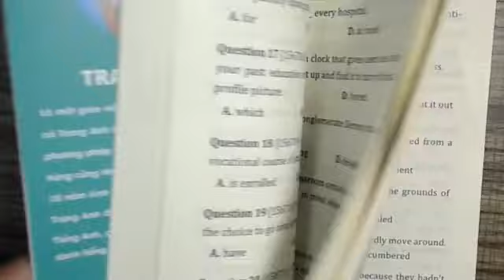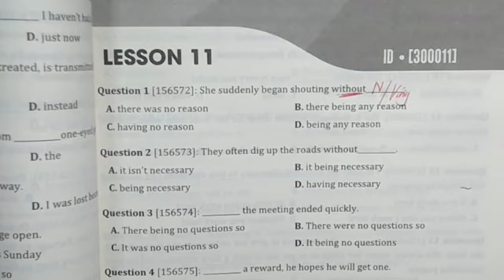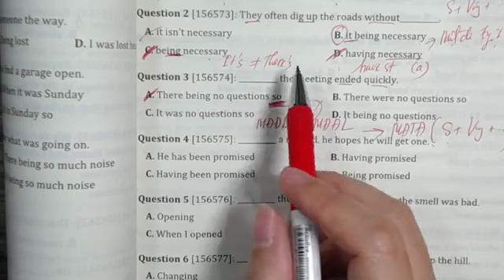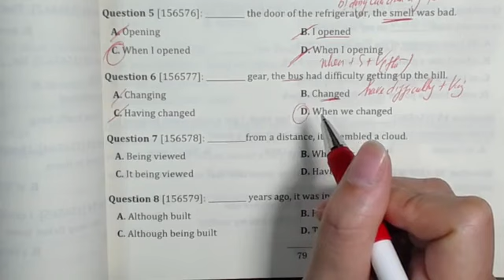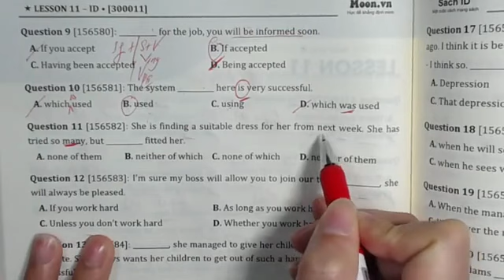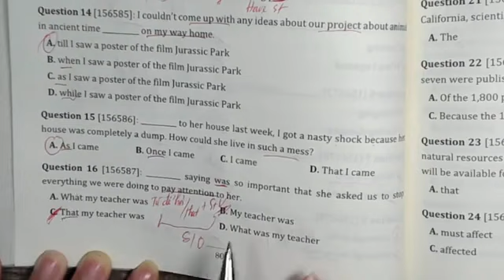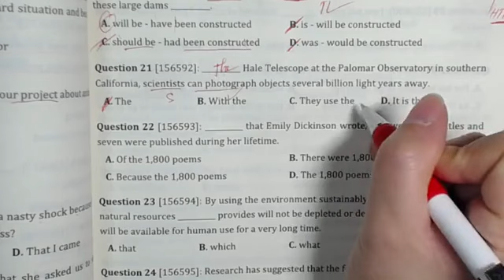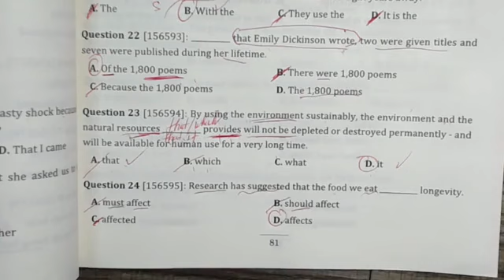NHỮNG CÂU NGỮ PHÁP HAY SAI - PHẦN 11